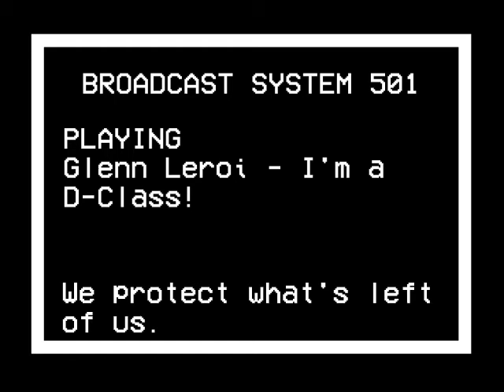JOIN THE COALITION TODAY. FIGHT THE SCP FOUNDATION.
Inspiration from SCP Realized